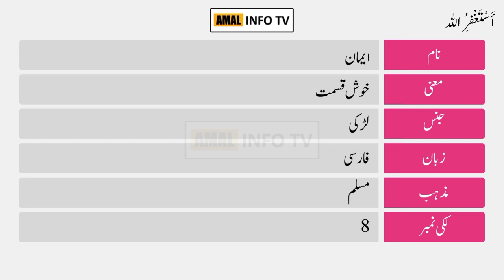Eman Name Meaning in Urdu | Eman Naam Ka Matlab Kya Hai | Amal Info TV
Eman (ایمان) is a Muslim girl Name. The eman Name Meaning in Urdu is "خوش قسمت". Eman name is Arabic originated, and the Lucky Number is eight (8) which is related/connected with Islamic Name eman. Also find other important details about eman name in this Video Like Color, Compatible Stone & Metals, Religion, Language, and Many More..!!

👉 Detail: In this video you will find all kind of details about eman name meaning in urdu, eman name meaning in urdu & lucky number, eman name status, eman name meaning whatsapp status or if you have any other query so you can ask in the comments section.